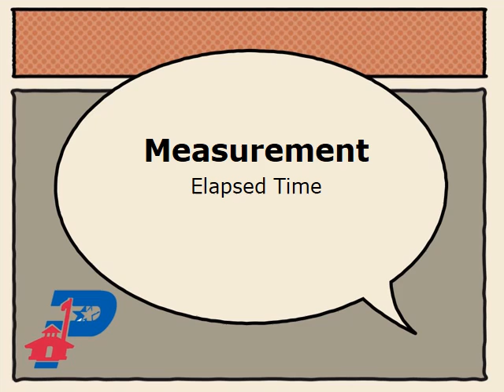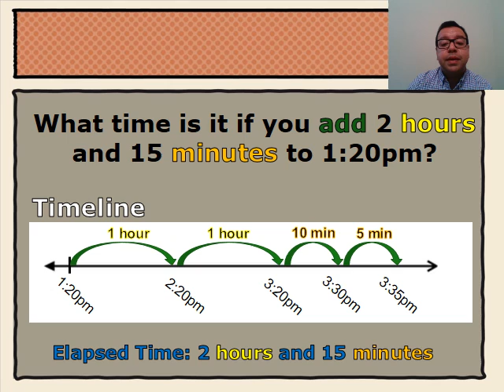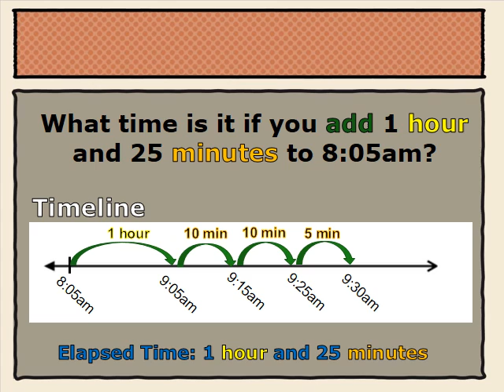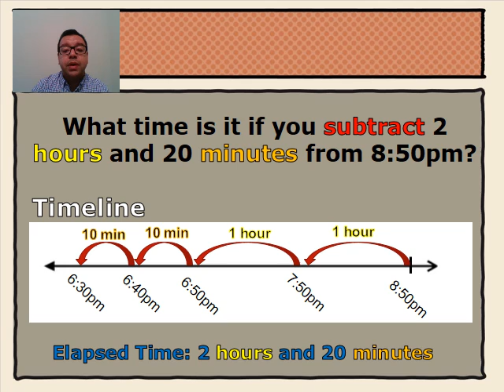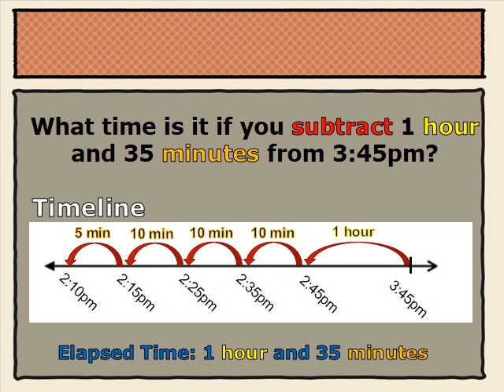4 8C Elapsed Time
This is a Powerpoint or ScreenCast video. Students are encouraged use manipulatives and tools kits to solve the problem shown on explored int he video.